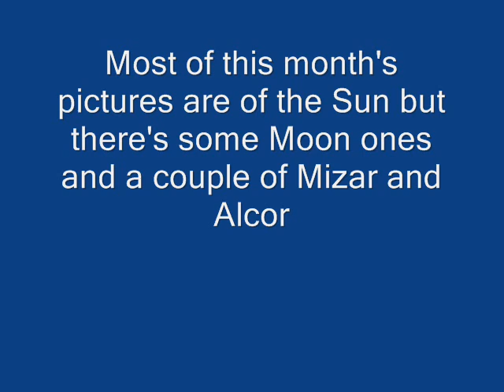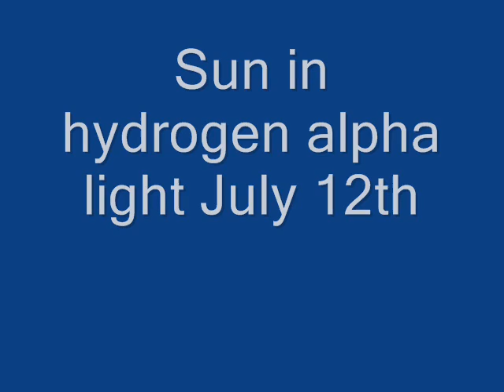Philip Pugh's July 2007 photos accompanied by "Pretty Woman" by Roy Orbison